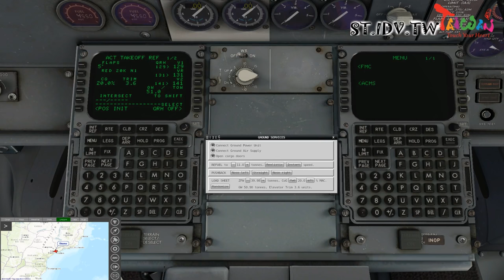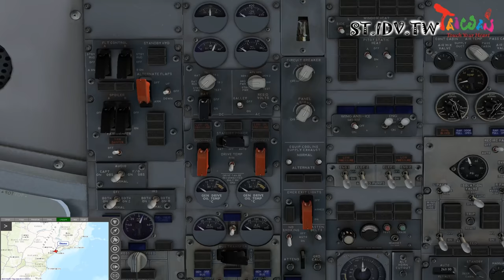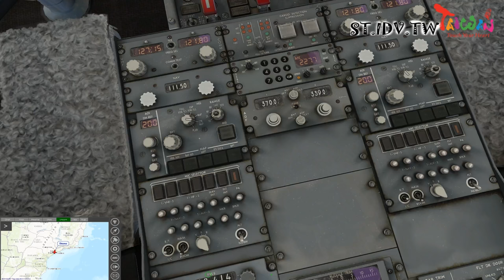X-Plane 11 IXEG 737 Classic V1.1 SBSP ✈ SBGL Live HD #342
虛擬航空FOQA 系統監控資訊 São Paulo/Congonhas Airport (IATA: CGH, ICAO: SBSP) Portuguese pronunciation: [kõˈɡõɲɐs] is one of the four commercial airports serving São Paulo, Brazil (Campo de Marte Airport, Viracopos International Airport, and São Paulo–Guarulhos International Airport being the other three). The airport is named after the neighborhood where it is located, formerly called Vila Congonhas, property of the descendants of Lucas Antônio Monteiro de Barros (1767–1851), Viscount of Congonhas do Campo, first president of the Province of São Paulo after the independence of Brazil in 1822, during the Empire. In turn, the Viscount's domain was named after the plural of a shrub known in Brazil as congonha-do-campo (Luxemburgia polyandra, of the Ochnaceae family).[4]

It is owned by the City of São Paulo, but operated by Infraero.

Congonhas has slot restrictions operating with a maximum of 30 operations/hour, being one of the five airports with such restrictions in Brazil.[5]

The central hall of the passenger terminal is considered one of the most outstanding examples of modern architecture in São Paulo. However, modernizing and enlargement works conducted at the terminal from 2003 onwards, while trying to preserve the look of the older, historic section. Today the main terminal has 51,535 m2 (554,718 sq.ft) of space.[4]